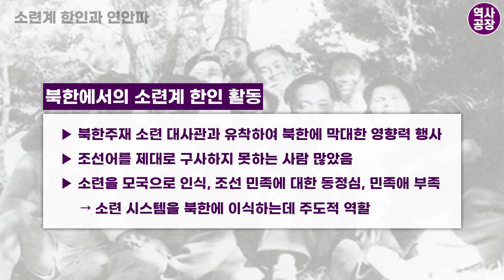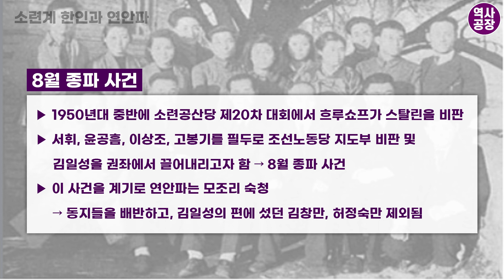[짤꾹사/짧고굵은역사이야기] 북한의 국가 건설, 어떻게 이해할까?｜3. 소련계 한인과 연안파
[ 북한의 국가 건설, 어떻게 이해할까? ]  강좌는...

이 강의는 해방 후 북한의 국가 건설을 다루고 있습니다. 북한 지역에 집결한 제 정치세력이 어떻게 경쟁하며, 정치질서를 형성하는지 엿볼 수 있는 기회가 될 것입니다. 아울러 해방 직후에 단행된 북한의 개혁조치도 이 강의의 중요한 관심사입니다. 1946년경에 단행된 개혁을 통해 북한은 자기 체제의 성격을 규정하게 됩니다. 많은 대중들은 북한 체제가 해방과 함께 사회주의로 이행했다고 오해하고 있습니다. 그러나 사실 북한의 사회주의 이행은 1950년대 말에 이루어졌습니다. 이 강의를 통해 해방 직후 북한 체제의 운영이 상당히 역동적으로 이루어졌다는 사실을 깨닫게 될 것입니다.

총 8강으로 구성되었으며, 매주 수요일 저녁 8시에 업로드 됩니다.

강사 : 김재웅(고려대학교 한국사학과 강사)

Track : Game Epic Music